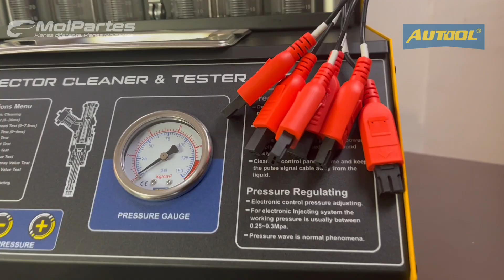4 Razones para Mantener tus Inyectores en Óptimas Condiciones 🚗🏍️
¿Sabías que realizar mantenimiento a los inyectores de gasolina de tu moto o carro puede traer múltiples beneficios? Aquí te dejamos 4 razones clave:

1. Ahorra combustible.
2. Mejora el rendimiento del motor.
3. Reduce las emisiones de gases.
4. Prolonga la vida útil del motor.

📌 Comenta abajo si conoces otras razones para mantener los inyectores en óptimas condiciones y comparte tus experiencias.